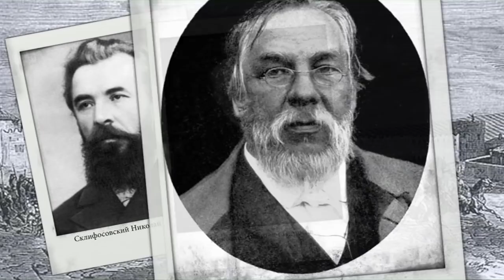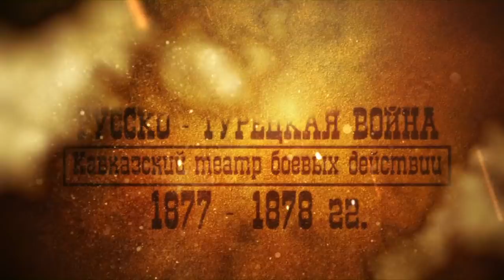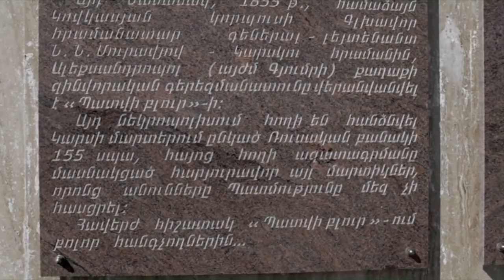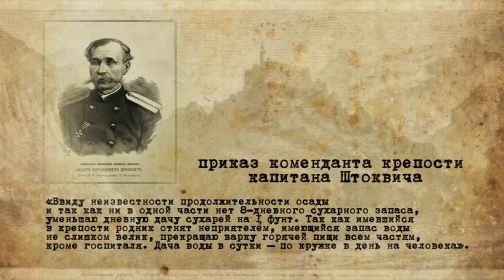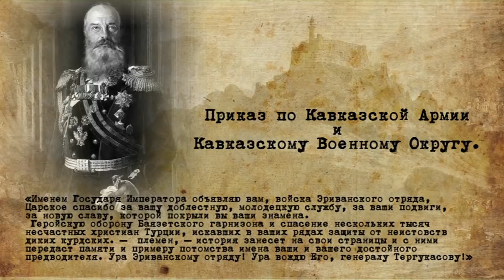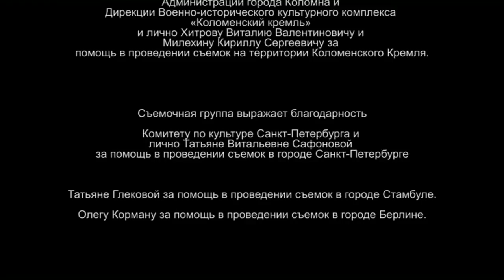Победы Русского Оружия. Русско-турецкая война 1877-1878 гг.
Победы Русского Оружия. Русско-турецкая война 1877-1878 гг. Исторический Проект